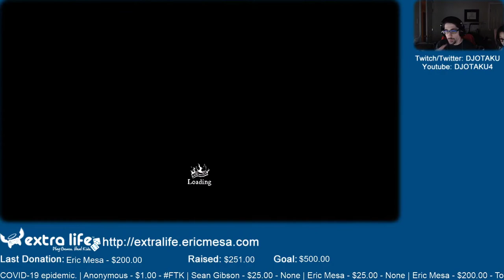ExtraLife: Eric Plays The Baconing Ep 09 - With a little help from an FAQ and Scarlett